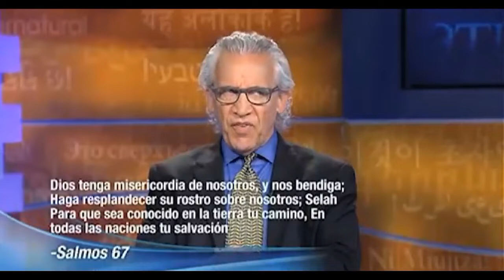La revelación más poderosa del mundo parte3